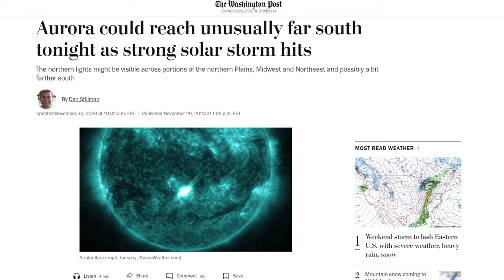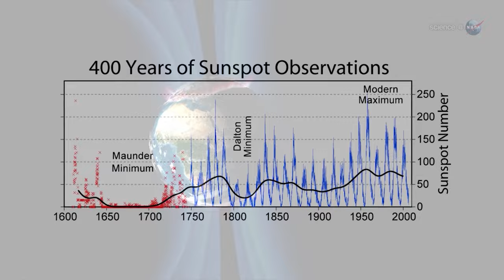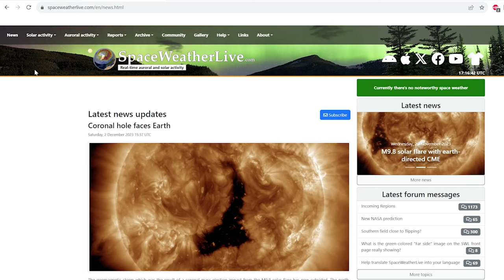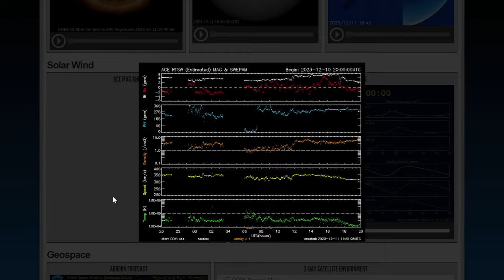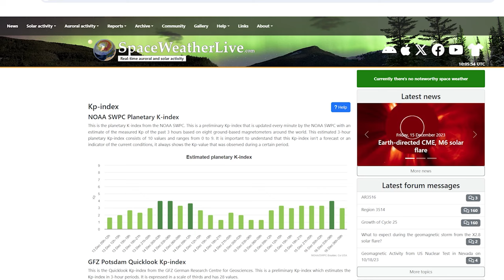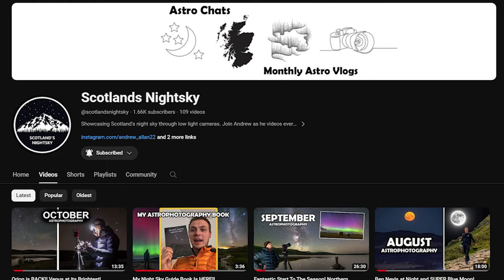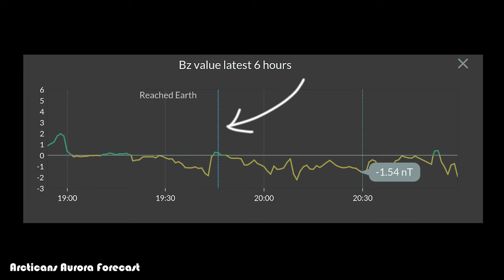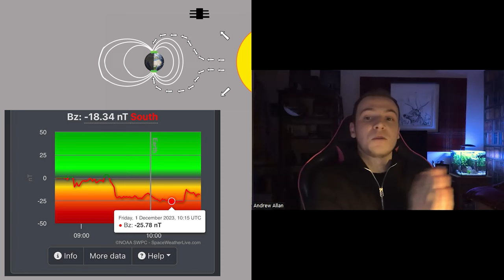How to Forecast the Aurora: Never miss a Northern Lights show again!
In this video I explain how to predict the Aurora Borealis with a focus on lower non-Arctic latitudes.

I've wanted to photograph the Northern Lights in my home country The Netherlands for years now. In February of 2023 I finally succeeded! To get the Aurora so far South is pretty rare. However, as we are approaching solar maximum those chances are increasing fast. So this is the perfect time to educate yourself on Aurora chasing!

In the previous months I had been missing out on big Aurora displays because I didn't know when to go out! That's when I decided to do a deep dive on forecasting the Polar Lights. In this video I'll share you what I've learned, take you with me on 2 adventures in the field and interview Andrew Allan from @scotlandsnightsky, a seasoned Aurora hunter, who shares some practical tips & tricks with us.

00:00 - Dreaming of Photographing Aurora Borealis in The Netherlands
00:42 - What is Aurora Borealis?
01:10 - Solar Cycle and Solar Maximum in 2024

01:31 - Chasing the Aurora at a Dutch Windmill

03:35 - Learning to forecast the Aurora
03:51 - Solar Wind activity & CME's (Coronal Mass Ejections)
04:28 - Predicting a CME impact
05:04 - Early warning by L1 satellites
05:37 - Solar Wind Speed
05:42 - Solar Wind Density
05:49 - Magnetic Field Force
05:55 - Magnetic Field Direction / Bz
06:17 - Ovation Model
06:31 - Don't use the KP-Index

07:05 - Expert Interview with Andrew Allan from (Scotlands Nightsky)
07:57 - The Bz value might be most important!
09:48 - How long does it take from L1 satellites to visible Auroras?

13:27 - Chasing the Aurora during Full Moon

- Spaceweatherlive.com
- Arcticans Aurora Forecast App
- If you really want to do a more deep dive into Aurora Chasing I recommend checking out Adrian Mauduit aka Night Lights Films on YouTube and Instagram. He also has an e-book available, does Aurora Chasing webinars and you can become a member of his Buy Me A Coffee channel (which I did) and get Aurora Alerts and access to in depth articles.

Thank you so much! The world needs more astro photographers.

If you really, really, really like what you saw you can support me even more by making a donation through leaving a 'SUPER THANKS' on the video.

Canon 6D (astro modified)
Sigma 14-24mm f/2.8 Art
Canon 50mm f/1.8
SkyWatcher Star Adventurer Pro Star Tracker
Rode Wireless Pro Microphone
Sony A7S (video)
Viltrox 20mm f/1.8
Fuji X-T2 (video)
Samyang/Rokinon 12mm f/2

You might also like Alyn Wallace, Nightscape Images, Scotlands Nightsky, AstroHBF, Chasing Luminance, John Rutter photography, AstroBackyard, Milky Way Mike, Grow Photography, Night Lights Films, Mike's Epic Photos! and Paul Haworth Nightscape Journals.

Additional footage used in this video by NASA.